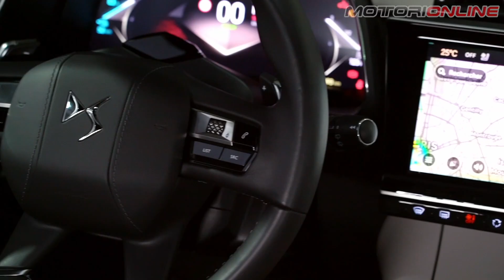DS 7 2023 | Design, Interni e Guida del nuovo SUV francese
La nuova DS 7 si presenta in anteprima scoprendo le novità che rinfrescano il look e i contenuti dell’elegante e raffinato SUV francese di segmento C.
Nuovo design, tagliente e moderno e interni premium. Per quel che riguarda i motori, la nuova DS 7 si propone con rosa di motorizzazioni che incrementa l’elettrificazione e che si abbina esclusivamente al cambio automatico a 8 rapporti. Nella gamma motori viene confermato il diesel BlueHDi da 130 CV, mentre escono dal listino tutti i benzina PureTech, a favore di tre opzioni ibride plug-in che vanno a comporre la famiglia E-Tense.  Scopriamola insieme nel nostro "360°“